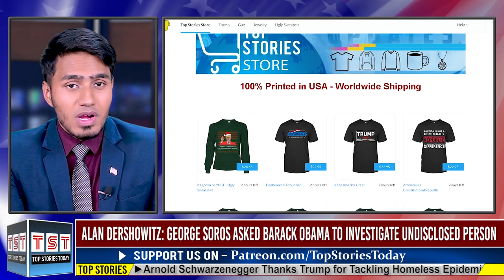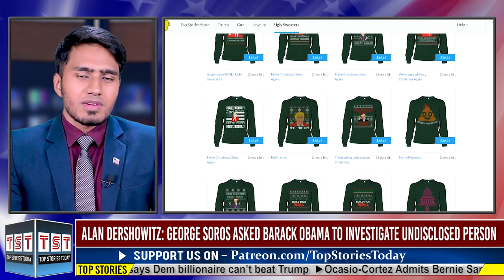Alan Dershowitz George Soros Asked Barack Obama to Investigate Undisclosed Person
Breitbart News reports:  Harvard Law School professor emeritus Alan Dershowitz told Breitbart News Sunday this weekend that billionaire left-wing financier George Soros told then-President Barack Obama to investigate someone.

► NB -